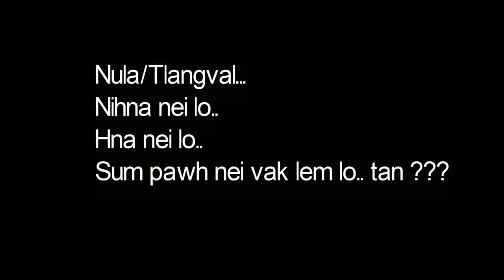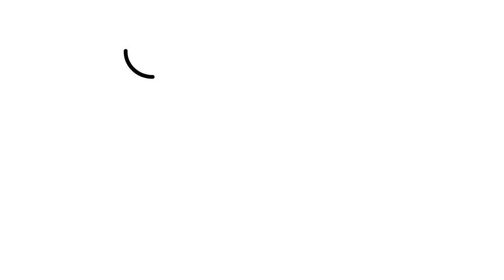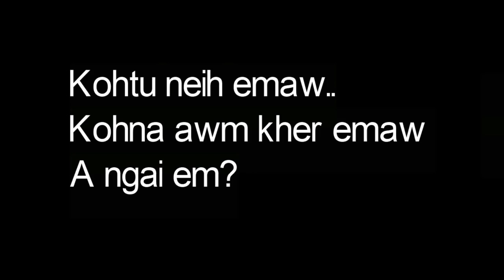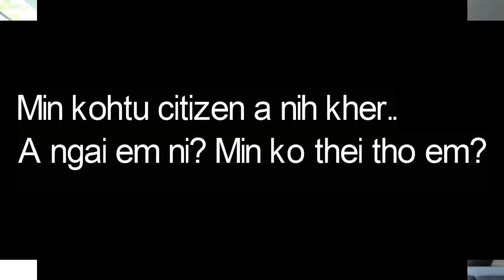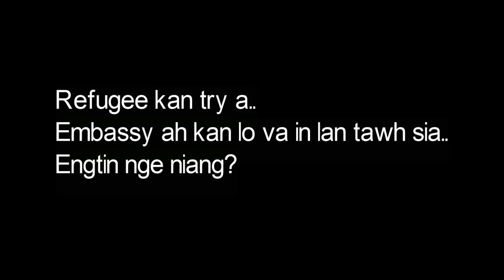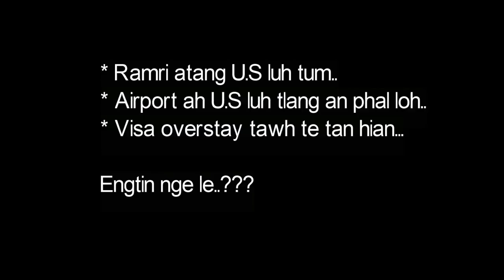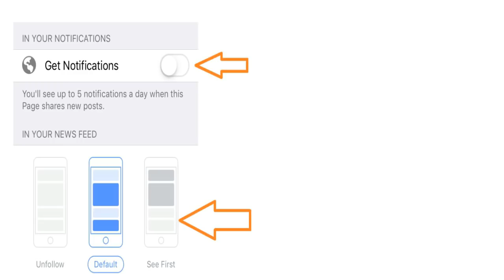USA Zin Ngei Ngei Dan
He video ah hian USA leh ram ropui dang zin duh te tan hriattur leh bengvarna lam kan sawi a ni.